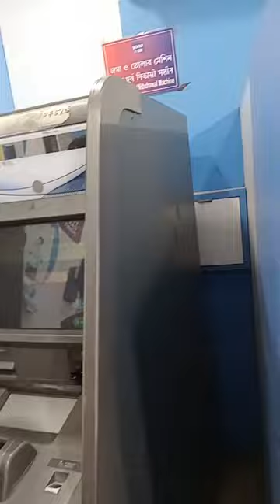Ghar gako vlog// Pariwar sanga ramailo vayo!❤️😂//dollae khorsani//rombera//suntala 🍊-orange